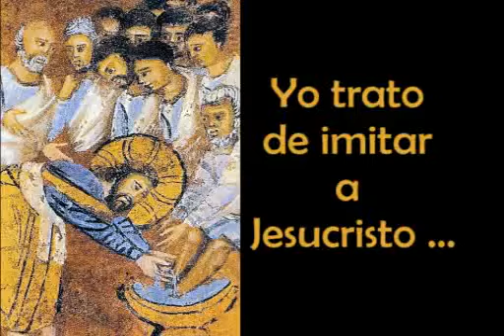Imitar a Jesucristo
Ego sum via, veritas et vita, Yo soy el camino, la verdad y la vida. Con estas inequívocas palabras, nos ha mostrado el Señor cuál es la vereda auténtica que lleva a la felicidad eterna.
Recuerdo ahora —seguramente alguno de vosotros me habrá oído ya este mismo comentario en otras meditaciones— aquel sueño de un escritor del siglo de oro castellano. Delante de él se abren dos caminos. Uno se presenta ancho y carretero, fácil, pródigo en ventas y mesones y en otros lugares amenos y regalados. Por allí avanzan las gentes a caballo o en carrozas, entre músicas y risas —carcajadas locas—; se contempla una muchedumbre embriagada en un deleite aparente, efímero, porque ese derrotero acaba en un precipicio sin fondo. Es la senda de los mundanos, de los eternos aburguesados: ostentan una alegría que en realidad no tienen; buscan insaciablemente toda clase de comodidades y de placeres...; les horroriza el dolor, la renuncia, el sacrificio. No quieren saber nada de la Cruz de Cristo, piensan que es cosa de chiflados. Pero son ellos los dementes: esclavos de la envidia, de la gula, de la sensualidad, terminan pasándolo peor, y tarde se dan cuenta de que han malbaratado, por una bagatela insípida, su felicidad terrena y eterna. Nos lo advierte el Señor: quien quisiere salvar su vida, la perderá; mas quien perdiere su vida por amor a mí, la encontrará. Porque ¿de qué le sirve al hombre ganar todo el mundo, si pierde su alma?

Por dirección distinta, discurre en ese sueño otro sendero: tan estrecho y empinado, que no es posible recorrerlo a lomo de caballería. Todos los que lo emprenden, adelantan por su propio pie, quizá en zigzag, con rostro sereno, pisando abrojos y sorteando peñascos. En determinados puntos, dejan a jirones sus vestidos, y aun su carne. Pero al final, les espera un vergel, la felicidad para siempre, el Cielo. Es el camino de las almas santas que se humillan, que por amor a Jesucristo se sacrifican gustosamente por los demás; la ruta de los que no temen ir cuesta arriba, cargando amorosamente con su cruz, por mucho que pese, porque conocen que, si el peso les hunde, podrán alzarse y continuar la ascensión: Cristo es la fuerza de estos caminantes.

131
¿Qué importa tropezar, si en el dolor de la caída hallamos la energía que nos endereza de nuevo y nos impulsa a proseguir con renovado aliento? No me olvidéis que santo no es el que no cae, sino el que siempre se levanta, con humildad y con santa tozudez. Si en el libro de los Proverbios se comenta que el justo cae siete veces al día, tú y yo —pobres criaturas— no debemos extrañarnos ni desalentarnos ante las propias miserias personales, ante nuestros tropiezos, porque continuaremos hacia adelante, si buscamos la fortaleza en Aquel que nos ha prometido: venid a mí todos los que andáis agobiados con trabajos y cargas, que yo os aliviaré. Gracias, Señor, quia tu es, Deus, fortitudo mea, porque has sido siempre Tú, y sólo Tú, Dios mío, mi fortaleza, mi refugio, mi apoyo.

Si de veras deseas progresar en la vida interior, sé humilde. Acude con constancia, confiadamente, a la ayuda del Señor y de su Madre bendita, que es también Madre tuya. Con serenidad, tranquilo, por mucho que duela la herida aún no restañada de tu último resbalón, abraza de nuevo la cruz y di: Señor, con tu auxilio, lucharé para no detenerme, responderé fielmente a tus invitaciones, sin temor a las cuestas empinadas, ni a la aparente monotonía del trabajo habitual, ni a los cardos y guijos del camino. Me consta que me asiste tu misericordia, y que al final hallaré la felicidad eterna, la alegría y el amor por los siglos infinitos.

Luego, durante el mismo sueño, descubría aquel escritor un tercer itinerario: estrecho, tapizado también de asperezas y de pendientes duras como el segundo. Por allí avanzaban algunos en medio de mil penalidades, con ademán solemne y majestuoso. Sin embargo, acababan en el mismo precipicio horrible al que conducía el primer sendero. Es el camino que recorren los hipócritas, los que carecen de rectitud de intención, los que se mueven por un falso celo, los que pervierten las obras divinas al mezclarlas con egoísmos temporales. Es una necedad abordar una empresa costosa con el fin de ser admirado; guardar los mandamientos de Dios a base de un arduo esfuerzo, pero aspirar a una recompensa terrena. El que con el ejercicio de las virtudes pretende beneficios humanos, es como el que malvendiera un objeto precioso por pocas monedas: podía conquistar el Cielo, y en cambio se contenta con una alabanza efímera... Por eso se dice que las esperanzas de los hipócritas son como la tela de araña: tanto esfuerzo para tejerla, y al final se la lleva de un soplo el viento de la muerte.